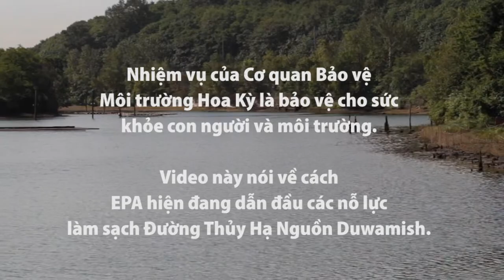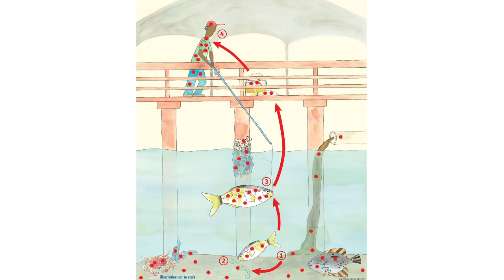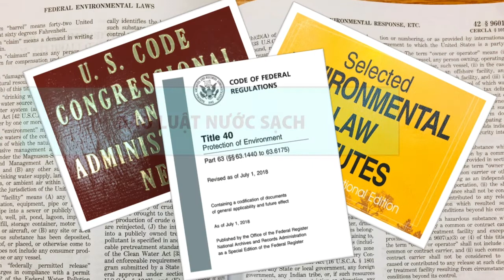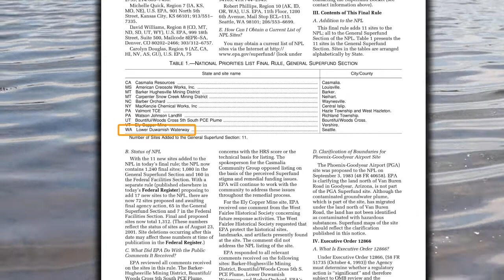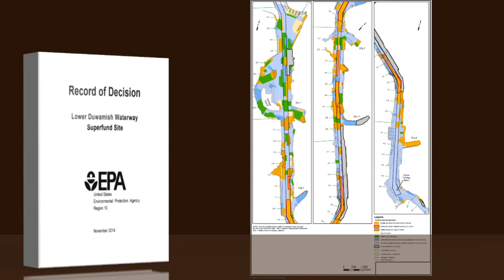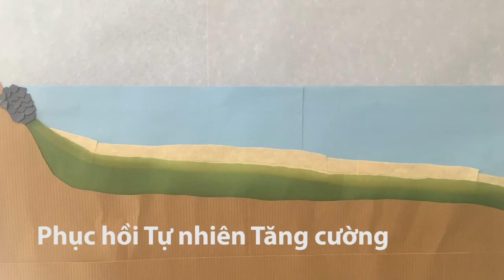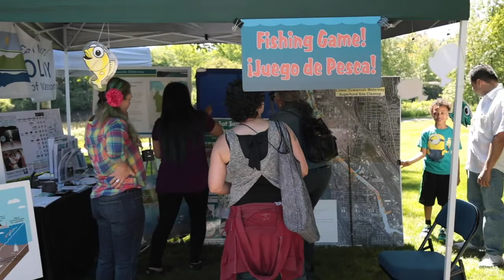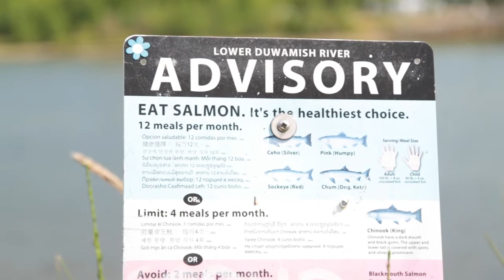Video thông tin về Duwamish Superfund - Tiếng Việt / Duwamish Superfund Info Video - Vietnamese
Theo dõi để tìm hiểu về Superfund là gì và EPA đang làm gì để dọn dẹp trang Duwamish Superfund ở Seattle, WA (Hoàn thành vào tháng 12 năm 2020)

Watch to learn about what Superfund is, and what EPA is doing to clean up the Duwamish Superfund site in Seattle, WA (Finalized December 2020)